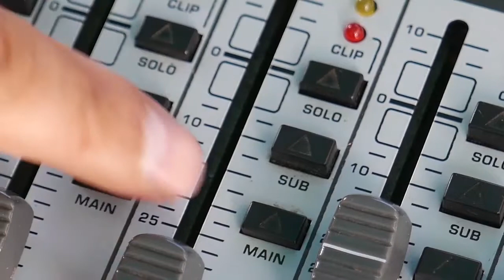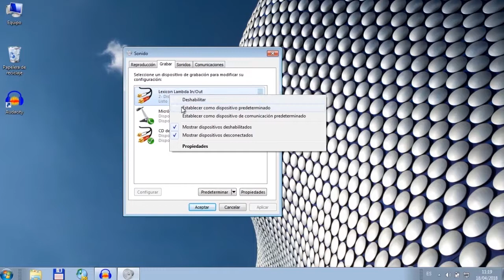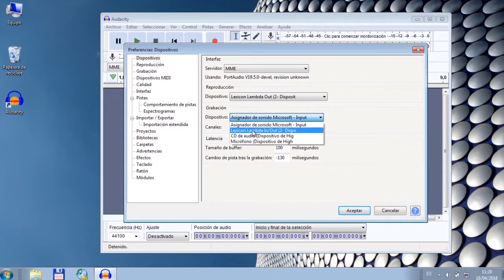Tutorial para radialistas: Produciendo y emitiendo al mismo tiempo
En este tutorial te mostramos como puedes ahorrar mucho tiempo - emitiendo y producciendo al mismo tiempo. Solo aprovechando las funciones de tu consula y de tu computadora.

Este video es parte del "Curso de especialización en periodismo radiofónico digital" del Centro de producción radiofónica (CEPRA) para Radios Comunitarios y RPO.